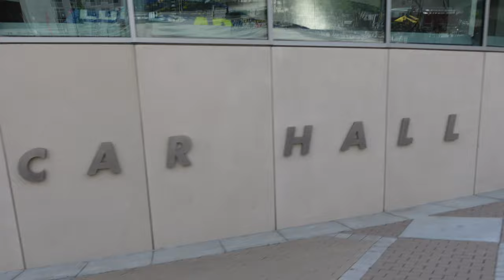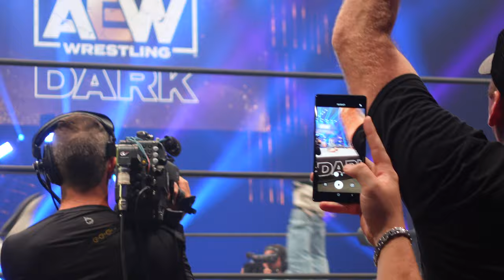AEW Fight For The Fallen 2021 ROW 3 (Charlotte, NC) | Brandon Hodge Vlog #101